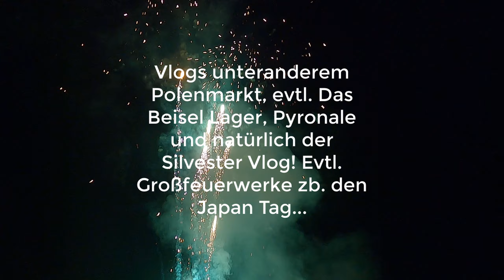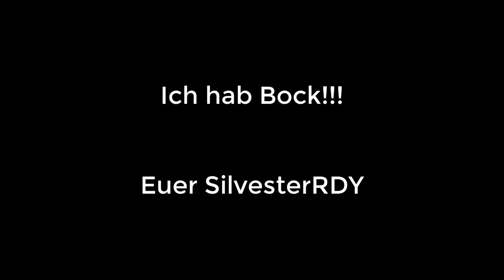Kanaltrailer 2024 - SilvesterRDY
Willkommen zum Kanaltrailer 2024 von meinem YouTube Kanal SilvesterReady. Viele Infos sind im Video enthalten, was so in diesem Jahr auf meinem Kanal ansteht etc.
Um nichts zu verpassen lasst gerne ein kostenloses Abo da und aktiviert die Glocke! :-)
Über ein Like, sowie Kommentar würde ich mich ebenso freuen!
Es wird actionreich dieses Jahr!
Euer SilvesterRDY

Viele Impressionen was in Berlin Charlottenburg los war inklusive meiner 0Uhr Show seht ihr hier in meinem Silvester Vlog 23/24

ᵂᴱᴿᴮᵁᴺᴳ
Hier kaufe ich mein Feuerwerk ganz einfach online und gleichzeitig könnt ihr mich über diesen Link unterstützen

Video Equipment:

Mikrofon: Rode Stereo Mikrofon Pro

Schneideprogramm: Camtasia